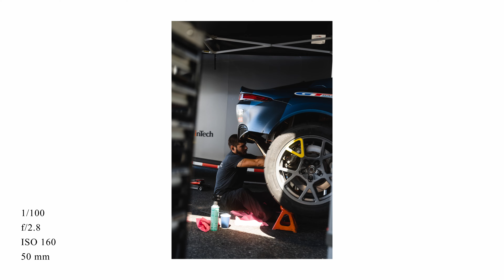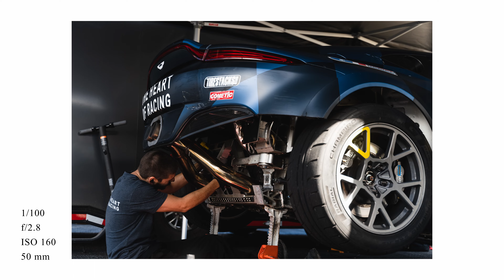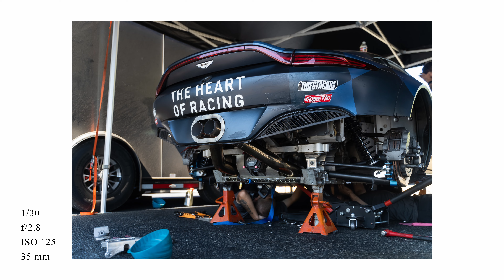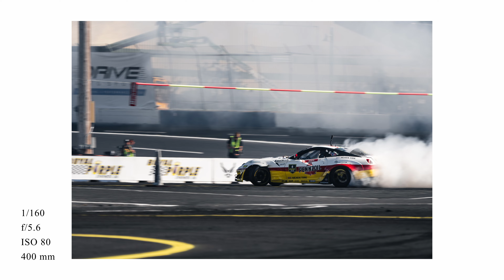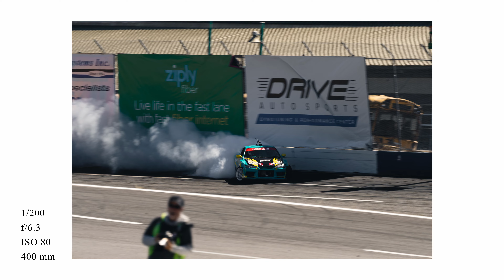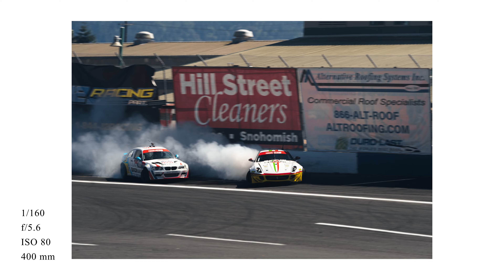POV photography at FD Seattle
Had an absolute blast experiencing my first Formula Drift event! Even more fun when you get track access to shoot all the cars going around. Unfortunately the car I was there to shoot had some issues but we still had a good time